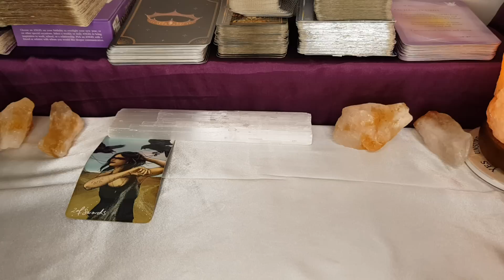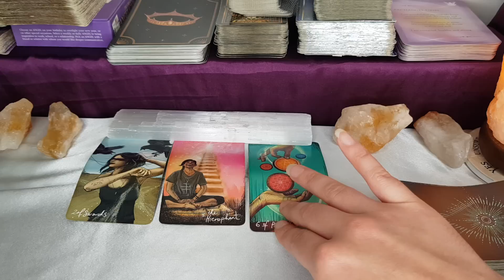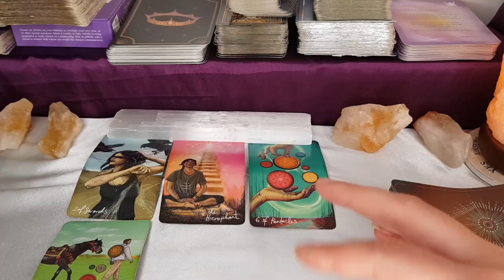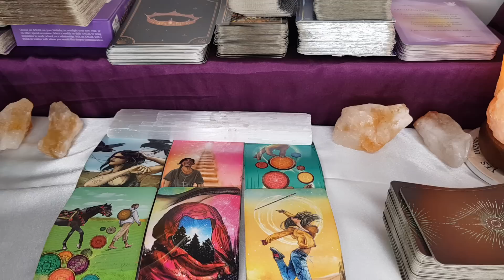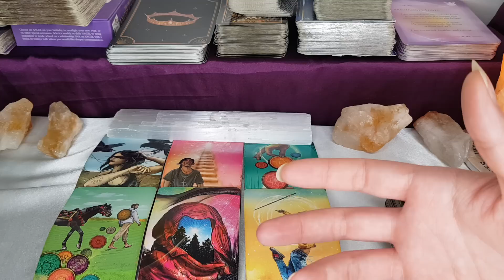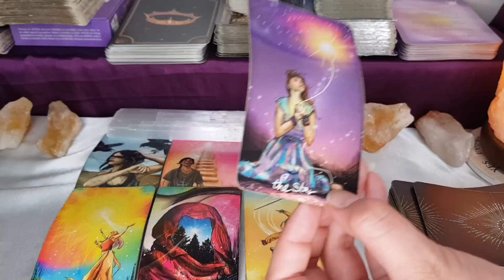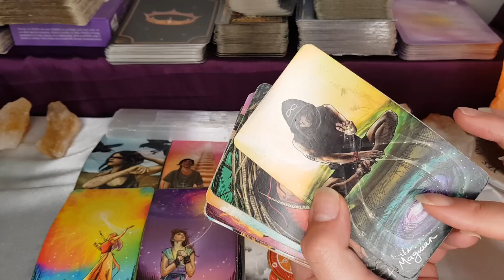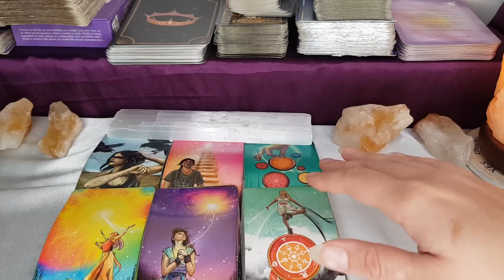VIRGO: THIS IS OH - SO POWERFUL! BEST READING IN AGES!! 💃🏽🔜 NOVEMBER 5th